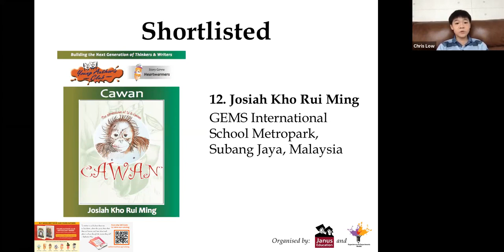Excerpt of Cawan by Josiah Kho, Shortlisted for Asian Young Author Award 2020